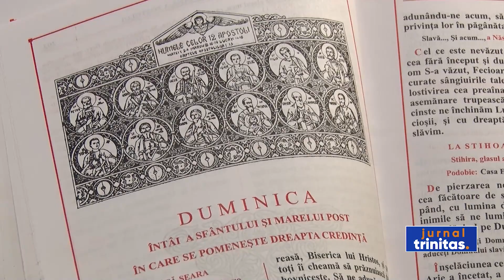Credincioșii români și ucraineni s-au rugat la Catedrala Mitropolitană din Iași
În prima duminică din Postul Sfintelor Paști, soborul de slujitori al Catedralei Mitropolitane din Iaşi i-au întâmpinat cu icoane în mâini pe Înaltpreasfințitul Părinte Teofan, Mitropolitul Moldovei și Bucovinei, și pe Preasfințitul Părinte Nichifor Botoșăneanul, Episcop-vicar al Arhiepiscopiei Iașilor. În continuare, cei doi ierarhi au săvârşit Sfânta Liturghie. Răspunsurile liturgice au fost date de Corul bărbătesc „Cvartson”, dirijat de Alexandru Darie. În cadrul slujbei, părintele arhimandrit Dosoftei Şcheul, eclesiarh al Catedralei Mitropolitane, a citit Pastorala Sfântului Sinod la Duminica Ortodoxiei. În cuvântul de învățătură, Înaltpreasfințitul Părinte Teofan a explicat de ce Ortodoxia este „închinarea către Dumnezeu în Duh și Adevăr”.